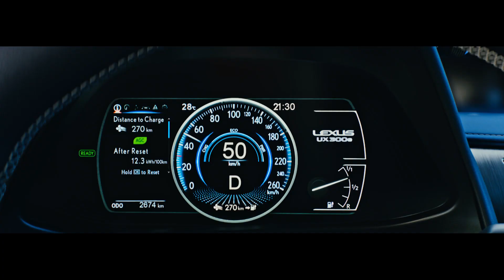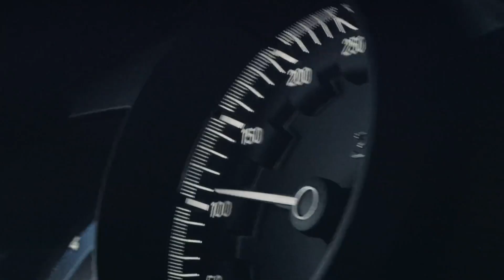Journal TV du 26/05/2020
Bonjour à tous. Les Volvo désormais limitées à 180 km/h, le Lexus UX  garanti 1 million de km et la Bugatti Chiron Pur Sport en visite à Paris, c’est le menu de ce mardi !

Chose promise, chose due. Comme il l'avait annoncé en mars 2019, Volvo limite aujourd’hui la vitesse maximale de ses véhicules. Désormais, tous les nouveaux modèles produits par le constructeur suédois sont en effet bridés à 180 km/h. Pourquoi ? Tout simplement parce que la marque est convaincue des dangers de la vitesse au volant et qu’elle pense qu’il est de sa responsabilité d’améliorer la sécurité routière. Volvo va même plus loin dans sa démarche puisque ses nouveaux modèles pourront être livrés avec une clé spéciale permettant d’abaisser encore un peu plus la vitesse maximale, en cas de prêt du véhicule ou pour les jeunes permis par exemple. Depuis plusieurs années, Volvo poursuit un objectif : celui d’avoir "zéro mort et zéro blessé grave" à bord de l'un de ses nouveaux véhicules en 2020.

L’un des buts de Lexus cette année est plus mercantile : amener le plus de clients possible à s’intéresser à son tout premier véhicule 100% électrique, le UX 300e. Pour parvenir à ses fins, le constructeur japonais dégaine un argument béton : une garantie de 10 ans ou 1 million de kilomètres sur les batteries du SUV, lorsque dans le même temps, pour ce même type de véhicule, la concurrence propose généralement 8 ans et 160.000 km. De quoi normalement prouver la fiabilité du UX et rassurer plus d’un client potentiel. Cette garantie assure la prise en charge de tout défaut des batteries et une capacité ne descendant pas sous les 70% d’origine, à condition que le propriétaire respecte le programme d’entretien, précise le constructeur. Pour mémoire, la batterie du UX 300e est positionnée sous le plancher et est refroidie par air, un système que Lexus juge "plus sûr et plus léger que les systèmes refroidis par eau". Elle affiche en outre une capacité de 54,3 kWh et offre au SUV une autonomie de 300 kilomètres. La mécanique est de son côté assurée par un moteur électrique de 204 ch pour une vitesse de pointe de 160 km/h. Le Lexus UX 300e sera commercialisé en Europe dans le courant de l’année. Ne reste plus qu'à connaître ses tarifs...

Pour finir, sachez que la Bugatti Chiron Pur Sport s’expose actuellement à Paris. Pendant quelques jours, cette version radicale de la Chiron est en effet visible au nouveau showroom Bugatti, situé au 181 avenue Achille Peretti, à Neuilly-sur-Seine, dans le 92. Horaires d'ouverture: du lundi au vendredi de 10 à 18h et le samedi de 10h à 14h. Il s’agit là de la première étape d’une grande tournée européenne qui doit permettre au public de découvrir au plus près la nouvelle bombe de Molsheim. Celle-ci vaut effectivement le déplacement puisqu’elle annonce toujours 1.500 ch et 1.600 Nm de couple, comme la Chiron, mais elle profite en plus d'un châssis retravaillé et d'une boîte entièrement repensée. Elle est en outre allégée de 50 kg. Seulement 60 exemplaires sont au programme. Sa production débutera au second semestre 2020 et son prix unitaire a été fixé à 3 millions d'euros ! Prochaines escales annoncées de la tournée Bugatti : Londres, Hambourg et Genève. Salut !